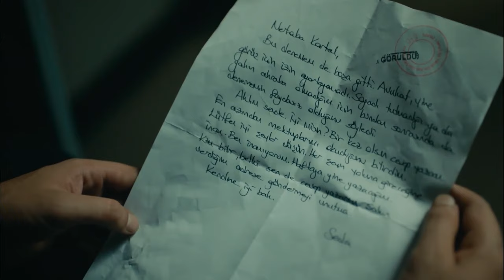Artık Tüm Uykular Haram - Kuzgun 17. Bölüm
Kartal, hapishaneye düştü. "BURADA CAN GÜVENLİĞİM YOK!"

Kuzgun’un Behram Adıvar’ın torunu olduğunun ortaya çıkması, Kuzgun’u da Kudret’in asıl hedefi haline getirir.Babasının hayatta olup olmadığı konusunda kesin bir bilgiye sahip olamayan Kuzgun, Bora’yla bir pazarlık yapar ancak bir şartı vardır.
Öte yandan Bora, Teo’yu Kartal’ın öldürdüğünü öğrenir ve acımasız bir intikam planı yapar. Kartal’ın ölümle yüz yüze gelmesi artık an meselesidir. Kuzgun’un Behram’ın yerini alacak bir veliaht olduğuna inanmak istemeyen Dila, Kuzgun’u adım adım takip eder.
Bu sırada, Kuzgun’un da içerisinde bulunduğu karanlık dünyada bütün dengelerini değiştirecek büyük bir patlama yaşanır. Kuzgun, ailesinin güvenliği için birkaç gün Meryem’de kalmaya karar verir. Dila’ya da birlikte gitmeyi teklif eder. Meryem, Kuzgun, Kumru ve Kartal  yıllar sonra yeniden bir aradadır. Kuzgun için baba evinde duygusal anlamı çok büyük anlar yaşanacaktır. Meryem ile Dila arasında da yeni bir yüzleşme yaşanır.
O sırada Kumru, Dila’nın ailesine yaptığı ihanetini öğrenir. Kuzgun ve Dila ilk kez o gece aynı yatakta yatarlar. Aralarındaki duvarlara, sırlara ve Kuzgun’un intikam isteğine rağmen, Dila ile Kuzgun’un birbirlerine duydukları derin aşk her geçen gün karşı konulması daha imkansız hale gelmeye başlar.
Dila, Bora’nın Kuzgun’la ilgili tehlikeli bir planı olduğunu hissedince, Bora’nın karşısına çıkar. Ancak Bora’nın planları Kuzgun’la sınırlı değildir. Bora, korkutucu yüzünü ilk kez Dila’ya da gösterir. Dila, Bora’nın fiziki tehdidi altındayken, Kuzgun da hem Kartal’ın hayatı hem de kendi hayatı üstünden ölümcül bir komployla karşı karşıyadır.

Oyuncu Kadrosu:
Kuzgun: Barış Arduç
Dila: Burcu Biricik
Ferman: Onur Saylak
Neşe: Tülay Günal
Güneş: Nilperi Şahinkaya
Derviş: Settar Tanrıöğen
Meryem: Hatice Aslan
Rıfat: Levent Ülgen
Ali: Aytek Şayan
Kartal: Caner Şahin
Kumru: Ahsen Eroğlu
Şeref: Erdal Küçükkömürcü
Şermin: İpek Erdem
Seda: Derya Beşerler

Yapım: Ay Yapım
Yapımcı: Kerem Çatay - Pelin Diştaş
Yönetmen: Bahadır İnce
Senaryo: Burcu Görgün Toptaş - Özlem Yılmaz